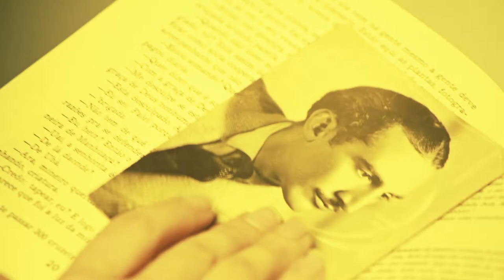[Poema] Reticências - Fernando Pessoa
Neste video poema Denise Schnyder lê o começo do poema Reticências do poeta português Fernando Pessoa.